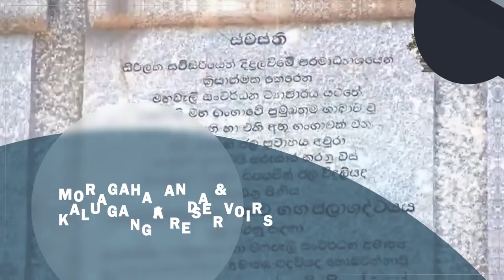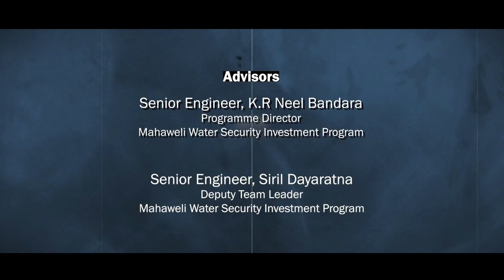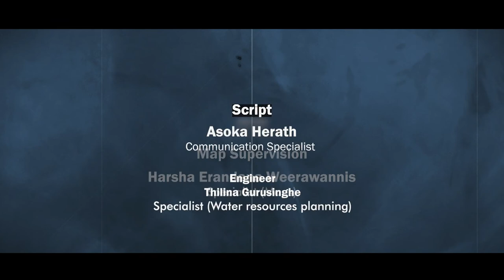MWSIP - Mahaweli Water Security Investment Program - 2D Animation